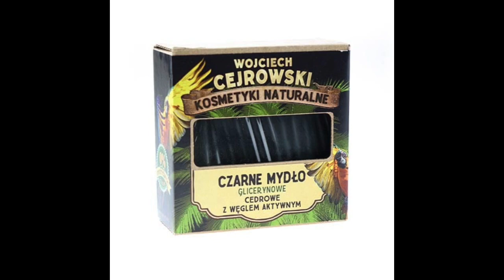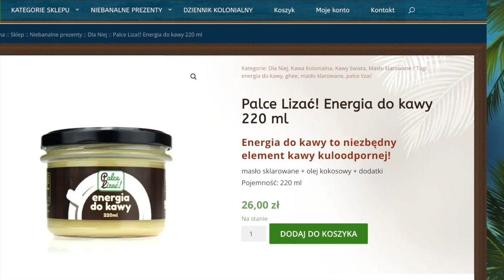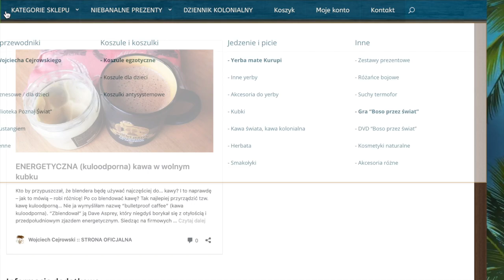SDZ174/1 Cejrowski o sankcjach, gazie i ropie w zimie 2022/9/5 Radio WNET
To jest pierwsza część odcinka StudioDzikiZachód z 2022/9/5.

Wpłaty na produkcję audycji DZIĘKUJEMY